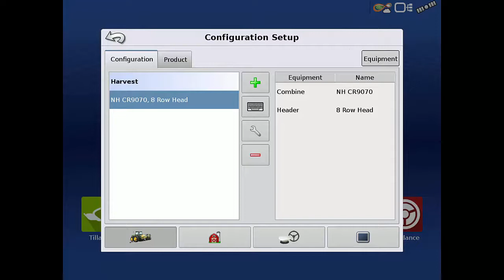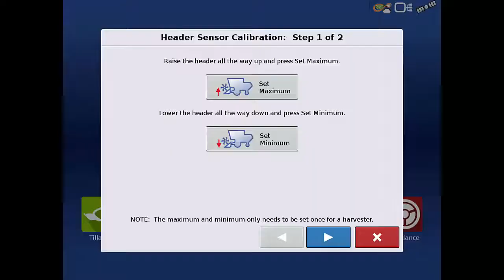Header Height Calibration on InCommand® Display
In this video we will calibrate the header height sensor for a harvest configuration.